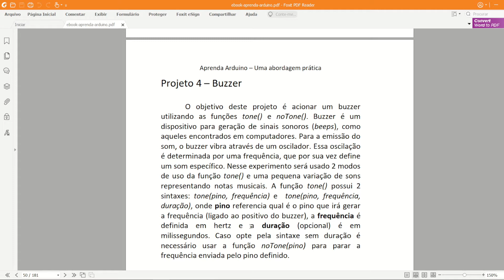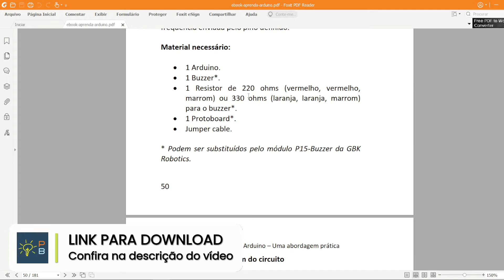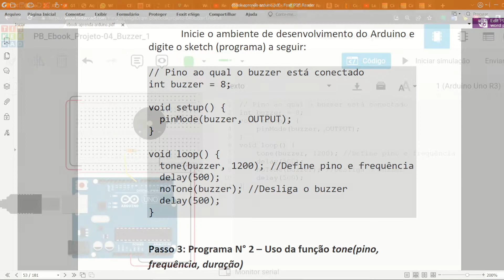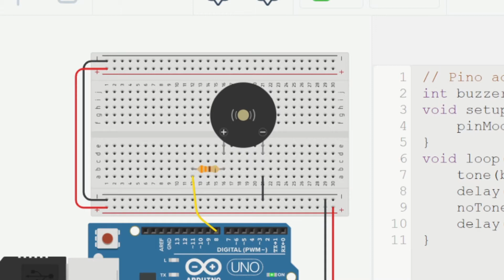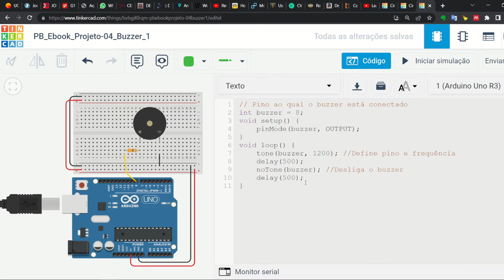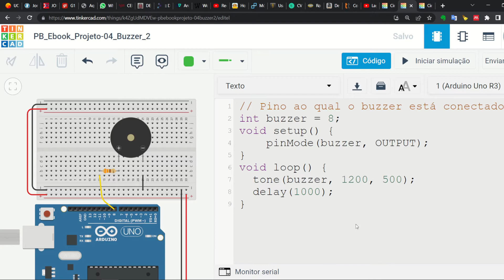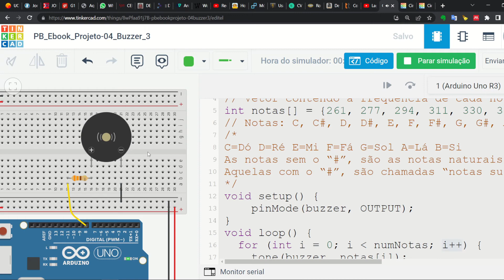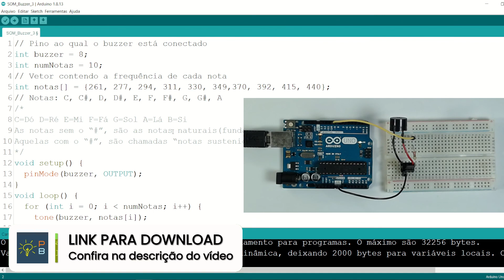Projeto 04 - Parte 1 - Buzzer - Reproduzindo SOM no Arduino - Série do e-book Aprenda Arduino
Neste vídeo vamos usar um Buzzer para reproduzir sons!

Buzzer é um dispositivo para geração de sinais sonoros (beeps), como aqueles encontrados em computadores. Para a emissão do som, o buzzer vibra através de um oscilador. Essa oscilação é determinada por uma frequência, que por sua vez define um som específico.

O Canal Projeto Bacana está gravando e lançando uma série com todos os projetos do e-book Aprenda Arduino, se inscreva no canal e ative as notificações para acompanhar todos os lançamentos.

Apresentação: Júlio Vansan Gonçalves